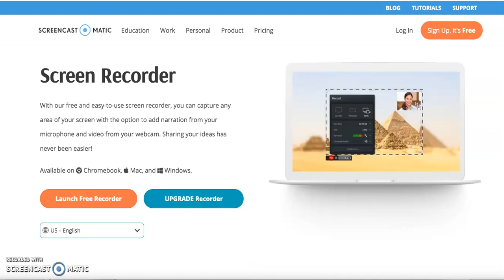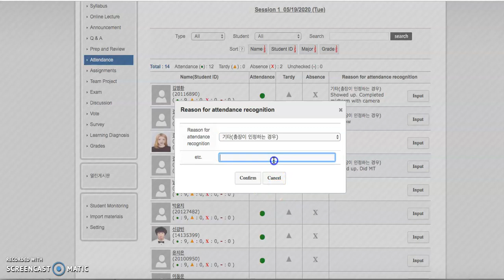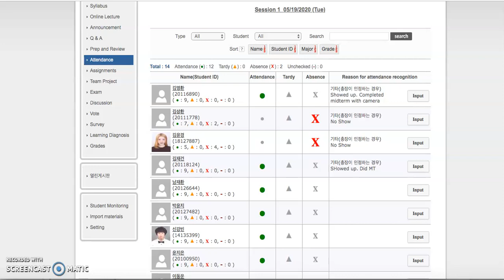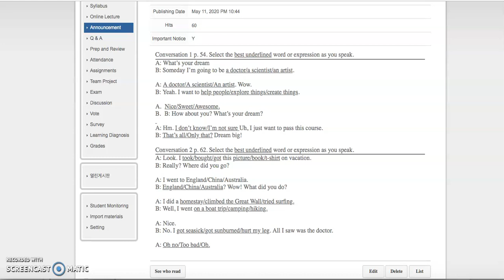VIdeo #1 Tuesday Class # 10 Gimby